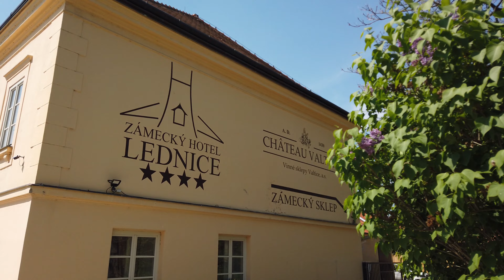Lednice Castle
Drone 4K clip showing Lednice Castle - part of the Lednice–Valtice Cultural Landscape registered on the UNESCO World Heritage List. This majestic place is situated  in the South Moravian Region of the Czech Republic near the Austria border.